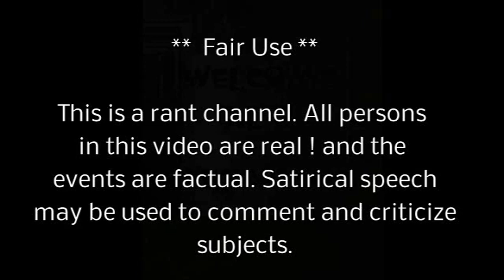RANT METH HEAD Taylor Schabusines dismembers boyfriend after hard core sex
Al's Backwards news ...news ...satire .. taylorschabusinesss wisconsinsexcrime drugabuse support freedom of truth and thought.Please donate